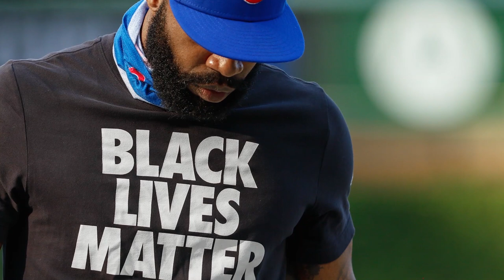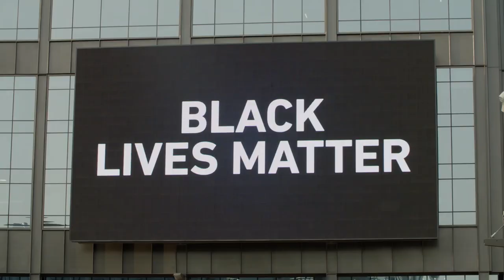How Heyward's Leadership Influenced the Cubs Social Justice Efforts | 2020: Season at a Distance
The 2020 season was not only being played during a global pandemic, but also under the backdrop of racial injustice in our country. As nationwide protests crossed over into sports, Jason Heyward used his voice and his actions to lead the Cubs efforts in addressing racial injustice in Chicago and beyond. His commitment to racial equality included generous donations to support low-income communities and connecting local youth with community organizations, police and athletes. His efforts earned him a nomination for MLB's Roberto Clemente Award.

“I just want to continue to be a great influence. I want them to see that athletes do care and influence communities, influence the world and feel the reality of what we're making an impact on.” -Jason Heyward

Watch the full documentary chronicling the unprecedented 60-game season. 2020: Season at a Distance, presented by Advocate Health Care